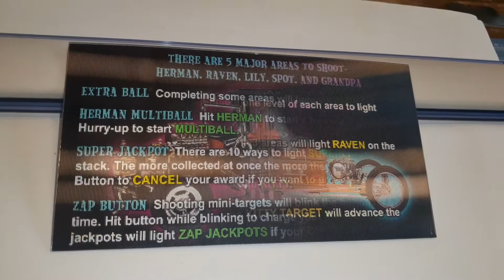Munsters Lenticular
Lenticular Apron card for Munsters Pinball